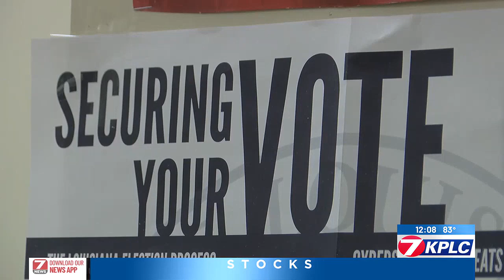Voter registration deadlines approaching